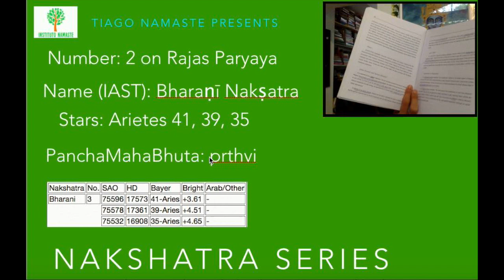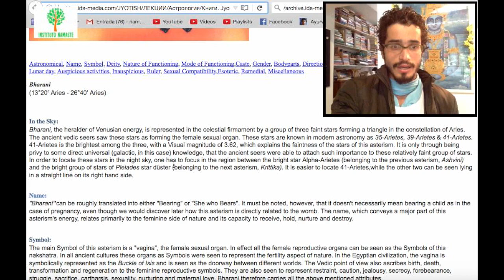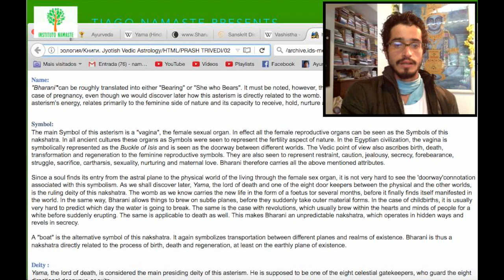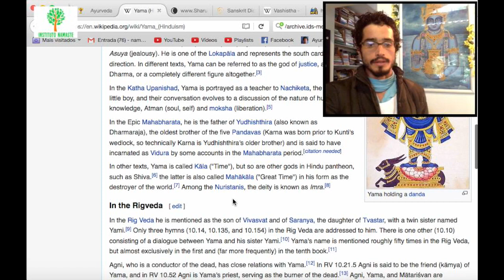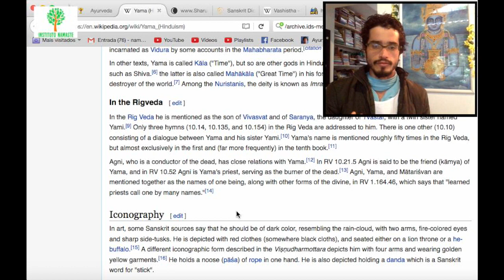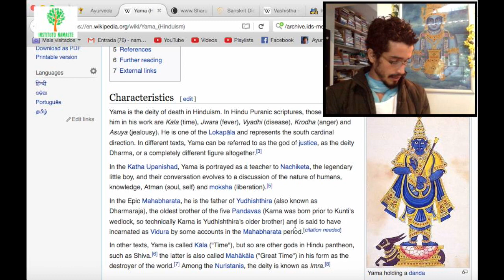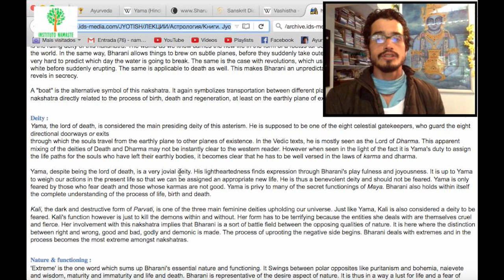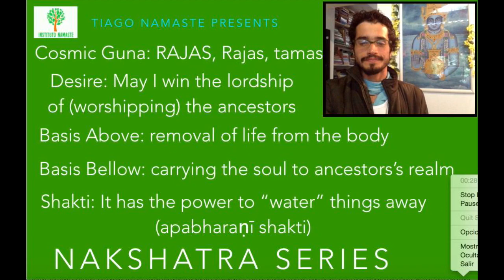Bharani: Yama Devata - Série Nakshatra Devatas (Jyotish à Namaste 73)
Para quem se interessar em ser atendido, veja Jyotish com Tiago Namaste
Mais informações abaixo: